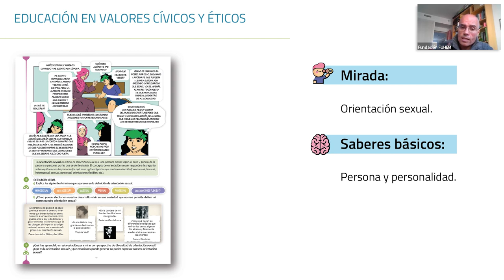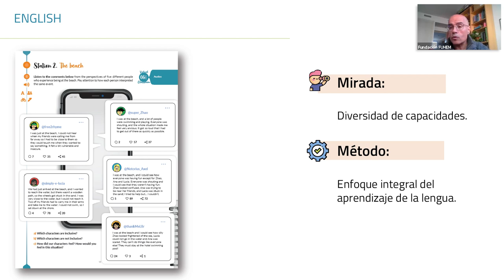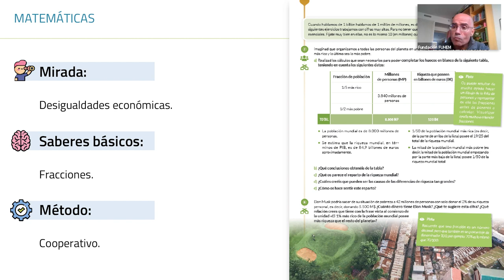Materiales curriculares: MIRADAS | 2º ESO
¿Cómo puedo incorporar la dimensión ecosocial ajustándome al currículo oficial de la LOMLOE?

Te ayudamos a que tus clases, tus asignaturas y tu programación anual incorporen la dimensión ecosocial ajustándose al currículo oficial de la LOMLOE a través de nuestros materiales curriculares para Secundaria.

Miradas: un enfoque ecosocial e interdisciplinar. 2º ESO

La llegada de una patera a la playa donde disfrutaba de su viaje de fin de curso de 1º de ESO ha marcado, un año después, el transcurso de la vida de los personajes protagonistas de este libro y el modo en que perciben la realidad que les rodea. Cada cual tiene recuerdos diversos de ese viaje y se plantea preguntas atravesadas por sus circunstancias: ¿qué le ocurrió a la gente que venía en la patera tras llegar a la playa?, ¿cómo y por qué nos cambió todo lo vivido?

¿Qué temas se ven en “Miradas”?

Desde cada materia graduamos unas gafas de distinto color y perspectiva para constatar que la realidad está teñida de miradas diversas. Abordamos la de la renta con la que vivimos al trabajar fracciones y números decimales en Matemáticas. La importancia de la naturaleza en Física y Química, al introducirnos en la materia. En Geografía e Historia, la mirada que hacemos sobre la economía y las migraciones es con las gafas del género. La de nuestro color de piel o la forma de nuestros ojos es la trabajada en Educación física, al tiempo que se aprende a saltar a la comba.

La del país o región donde vivimos la abordamos en Educación plástica, visual y audiovisual, mientras analizamos la percepción. En Educación en valores cívicos y éticos se trabaja la persona y la personalidad, y las gafas son las de la orientación sexual. En Inglés, le toca a nuestras capacidades físicas e intelectuales. Y, finalmente, en Lengua castellana y Literatura se trabaja la descripción con la mirada de nuestro aspecto físico y cómo nos determina el modelo de belleza impuesto.

Pero todo esto no es suficiente. No solo hay que tener distintas miradas, sino saber combinarlas. Por eso, en el proyecto final las mezclamos para analizar nuestro centro escolar de una forma más certera e intervenir en él.